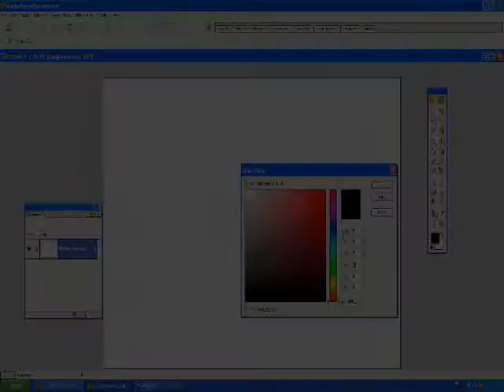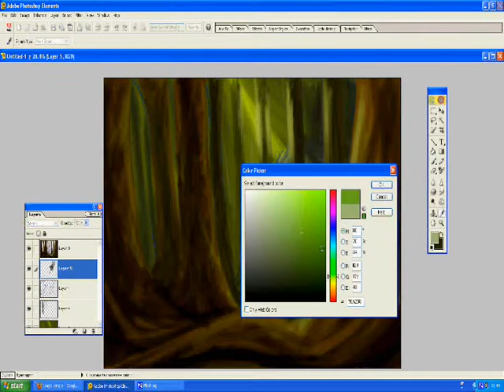Woodland Temple -Speedpaint-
This was one of the quickest pieces of 'art' I have ever done...

I was in one of those moment where I didn't know what to do with myself.